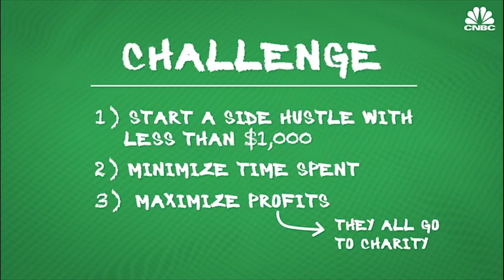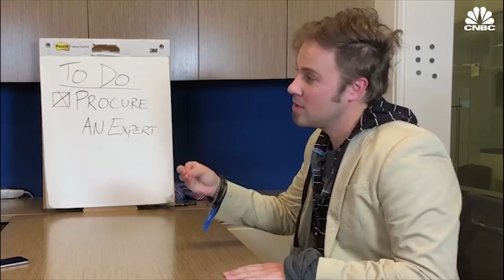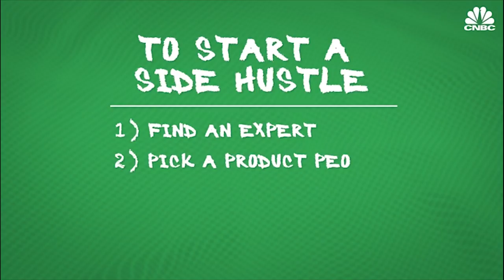How To Tell You Have A Good Business Idea | The Hustle - Episode 1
“How to start a business” and “steps to starting a business” are commonly asked questions when it comes to getting something off the ground, but the truth is the path is different for everyone. The only true constant is settling on a good idea. But how do you know you have one?

CNBC’s Zack Guzman has been tasked with starting his own business in just two weeks to find out. With input from mentors who have found success themselves, “The Hustle” explores the best way to launch a business and tell you have a good idea.

How To Tell You Have A Good Business Idea | The Hustle - Episode 1 | CNBC Make It.